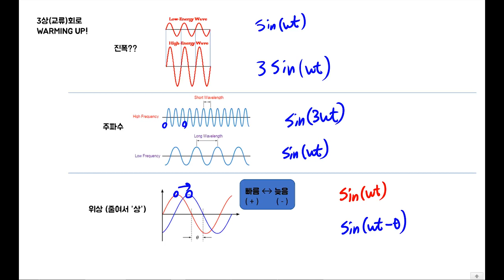위상, 상, 위상차 I 전기용어정리 I 신호및시스템, 전기기사, 회로이론, 전자기학, 공학수학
위상, 위상차, 상 부분만 편집한 영상입니다.
위상은 꼭 알아야하는 개념입니다. 전기공학, 전자공학에서 많이쓰이고
벡터에서도 필요하고 알면 쉽고 모르면 어려운 개념입니다. 3상교류회로에서
3상회로 에서 상이 위상을 나타내는 개념입니다.